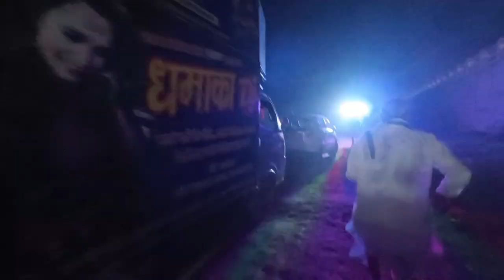Bahut Mza Aaya Bhaiya Ke Bharat Mai ❤️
hit likes.